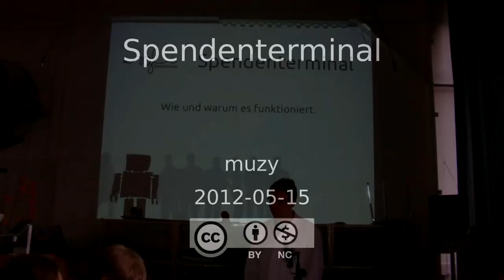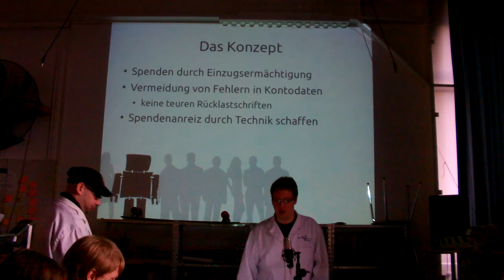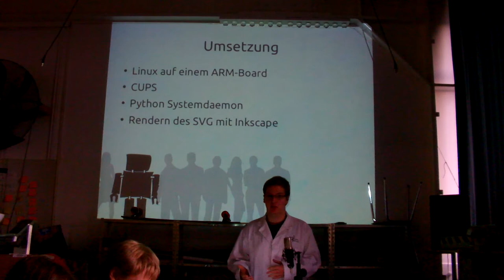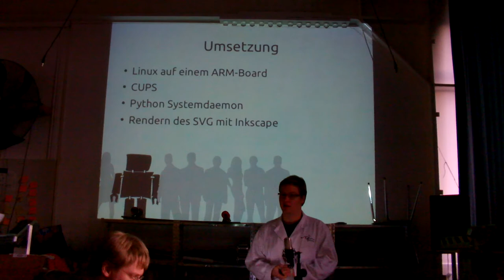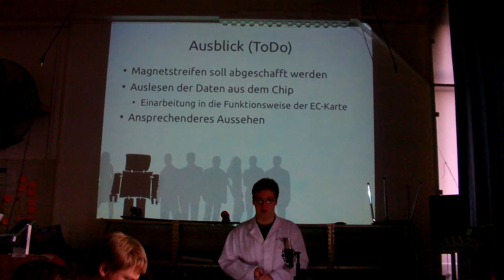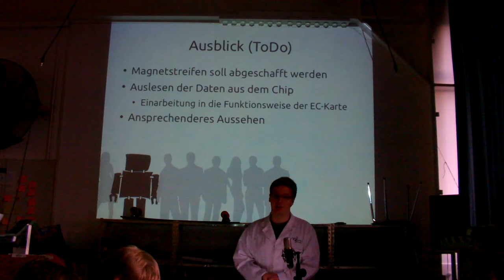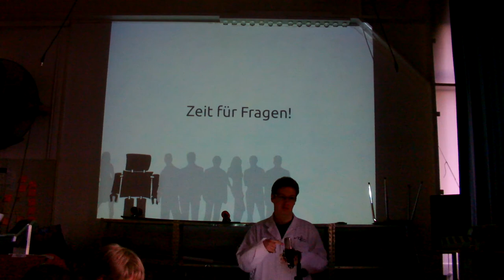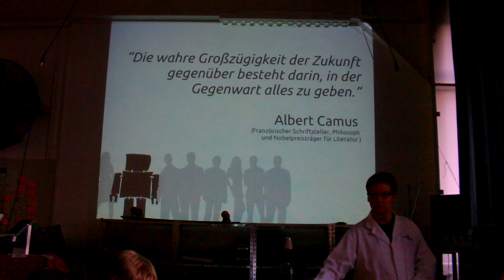RZL: Spendenterminal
Dieses Video ist die Aufnahme des Vortrags „Spendenterminal" von muzy am 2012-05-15.